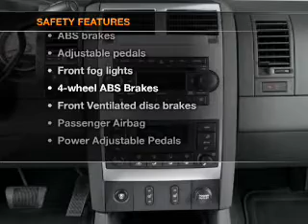2006 Dodge Durango - Little Rock AR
Year: 2006
Make: Dodge
Model: Durango
Trim: Limited
Engine: 5.7 liter 8 cylinder 16 valve
Transmission: Automatic
Color: Black
Mileage: 71256
Address:
4600 South University Ave